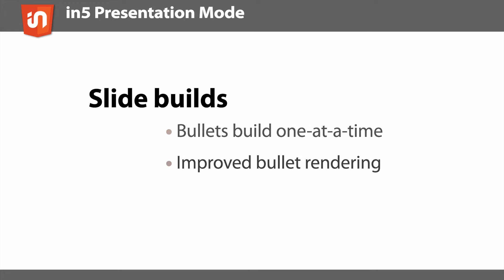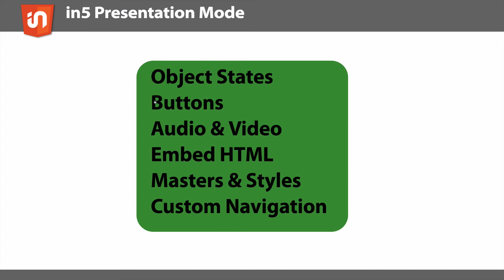Presentation Mode Features — Creating an Awesome Presentation with InDesign & in5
This shows the new Presentation Mode panel available with in5 v3.2.

Features include full screen, the ability to hide certain navigational elements in full screen mode, keyboard and click navigation, bullets and animation that build on each screen, and the full weight of InDesign and in5's interactive capabilities (embeddable HTML, Multi-State Objects, Buttons, non-linear navigation, master pages, and unlimited Paragraph and Character Styles).